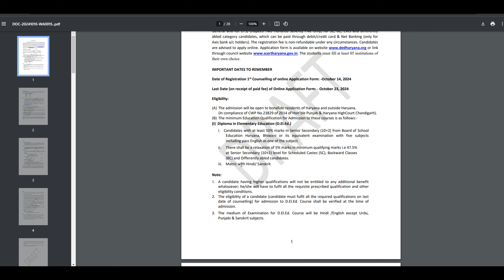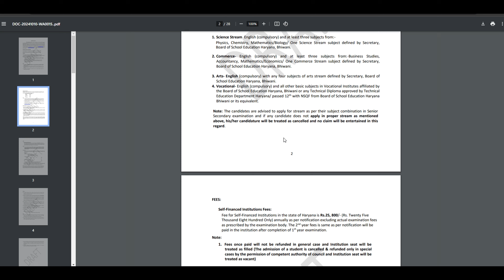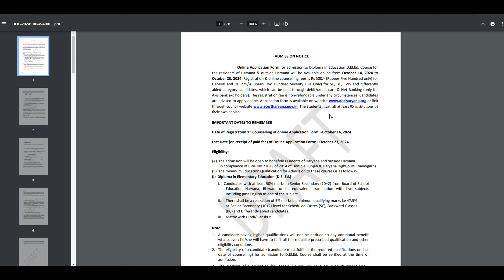HARYANA JBT ADMISSION 2024 |JBT ADMISSION OPEN |HARYANA DELED FORM OUT | AVI CYBER TECH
Topic :
haryana deled admission 2024
haryana jbt admission 2024
jbt admission 2024
hariyana bstc admission 2024
hariyana deled admission 2024
haryana deled admission 2024 new update
haryana jbt form 2024
bstc admisison haryana 2024
bstc admission haryana 2024
haryana d.el.ed admission 2024
jbt admission 2024 haryana
hariyana bstc form 2024
hariyana bstc form date 2024